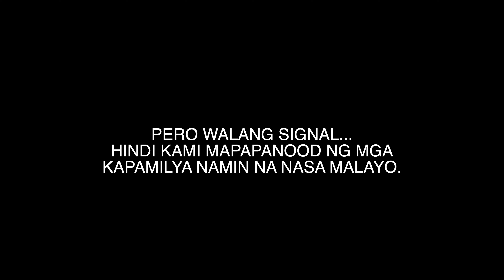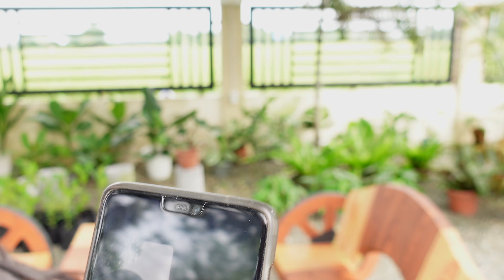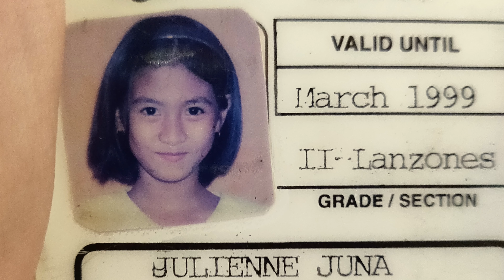OUR SIMPLE WEDDING in the Philippines during the pandemic | San Quintin, Pangasinan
Eto na siguro ang pinakasimple at pinakamurang weddinbg na mapapanood ninyo. Pero kahit simple lang ang kasal namin, syempre eto parin ang pinaka espesyal na araw para sa amin bilang mag-asawa, so far.